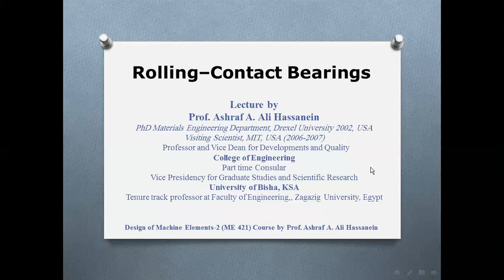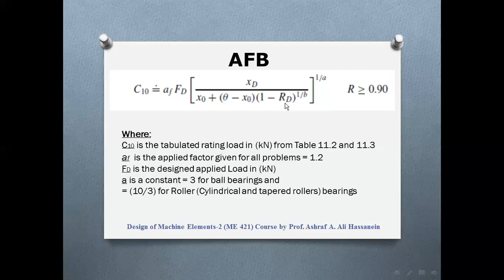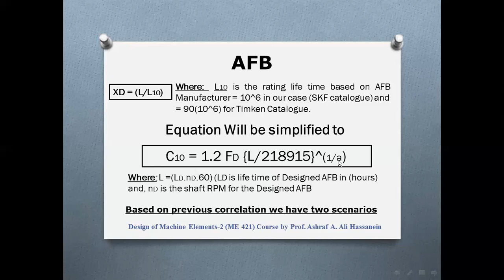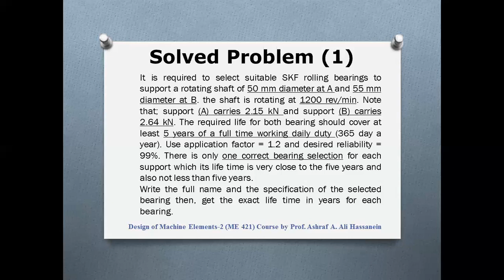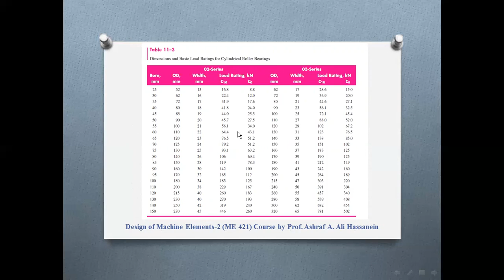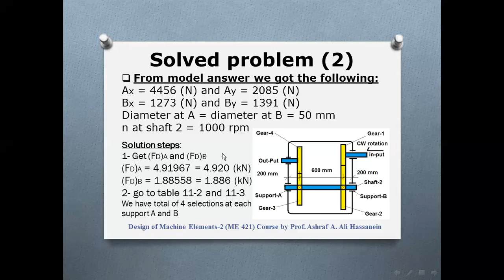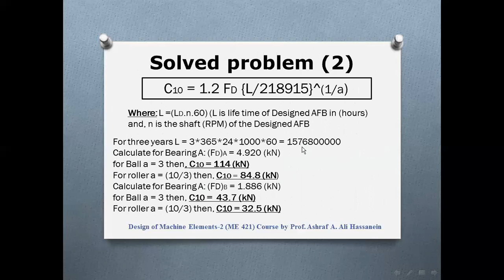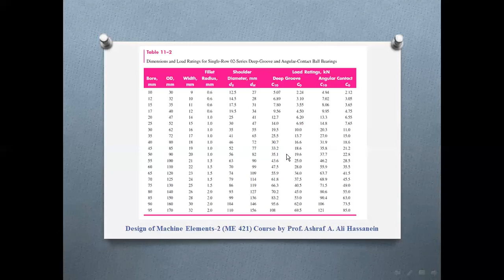UB COE ME421 Course AFB Lecture 2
Second lecture for Design of Machine Elements(2) based on Distant Learning Course, Subject is AFB
College of Engineering, University of Bisha, KSA